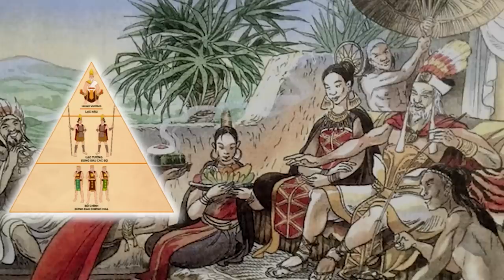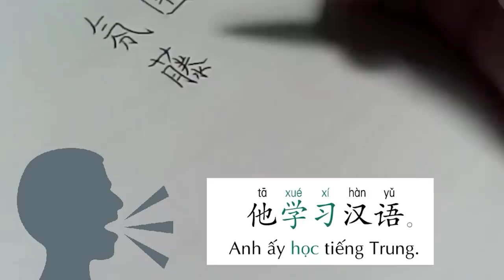Dân mạng Trung Quốc điên đầu: Tại Sao Người Việt Không Bị "Hán Hóa" Sau 1000 Năm Bắc Thuộc? | Tập 39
Bạn có biết rằng sau hơn 1.000 năm bị bọn phong kiến người Hán thống trị và cưỡng bức đồng hóa, dân tộc Việt Nam vẫn không bị Hán hóa, vẫn giữ nguyên được nòi giống, tiếng nói và phong tục tập quán.